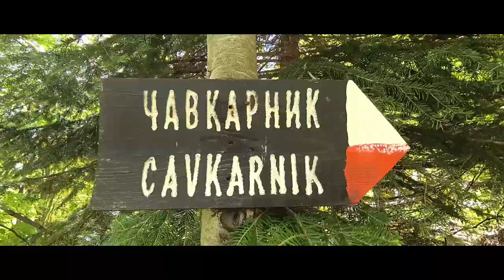Mavrovo | Hiking Macedonia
Camera: Yi 4K